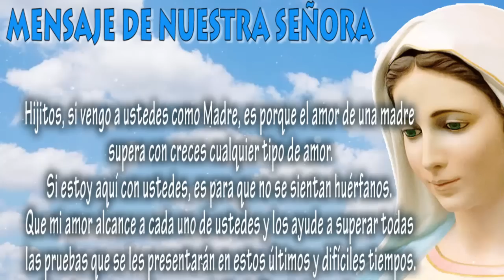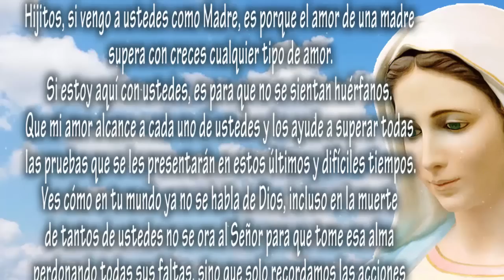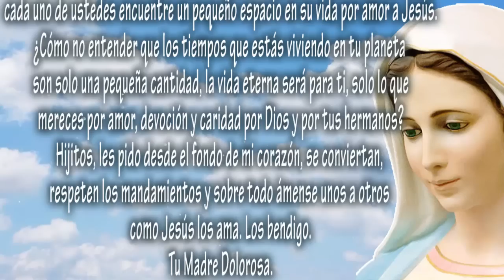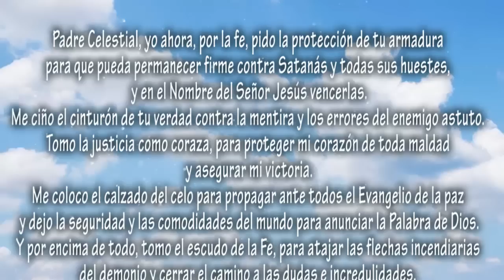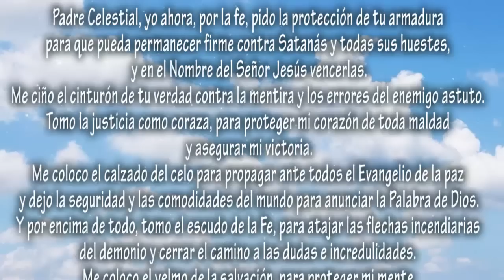Estoy sufriendo mucho - Mensaje de Nuestra Señora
Mensaje de Nuestra Señora dado a Valeria Copponi el 17/08/22